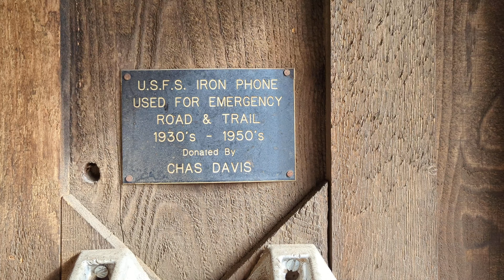there isn't even a phone in this (Pierce Idaho Logging museum 10-19-2024)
At least the box was there